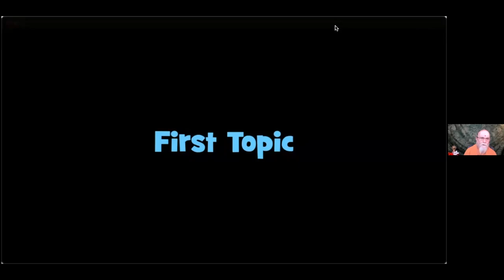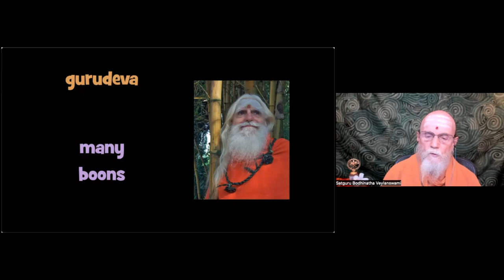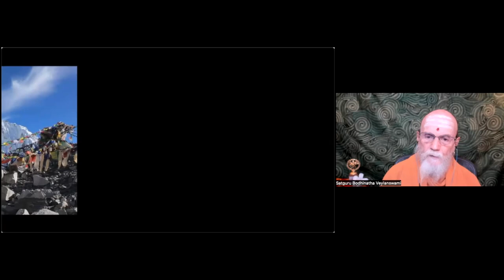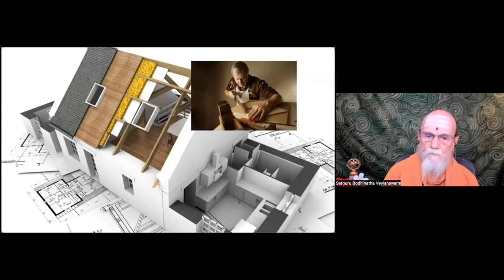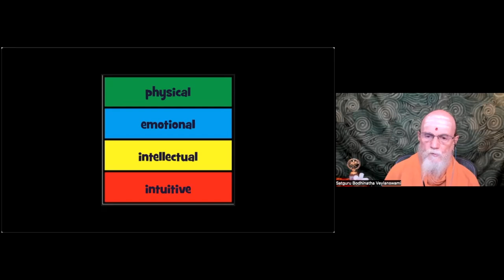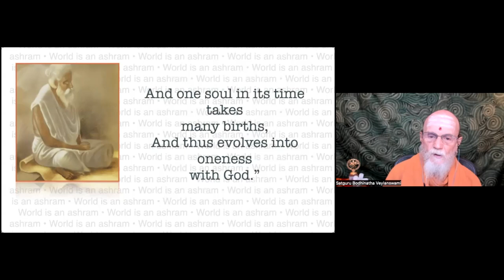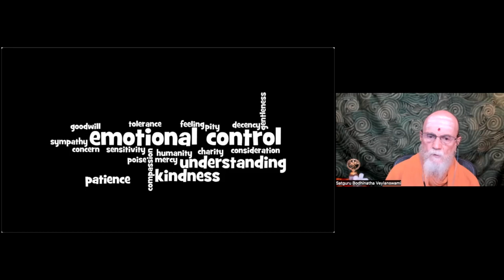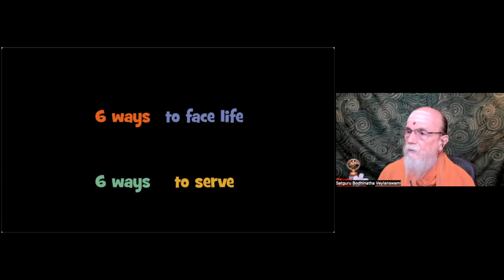Satguru Webinar -- Climbing the Mount Everest within you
Presentation given 5/6/2022

Should seekers ignore Nirvakalpa samadhi if it is inevitable? Are forcefield controlled passively or actively? Satguru Bodhinatha Veylanswami answers this and more in this edition of The Satguru Webinar!